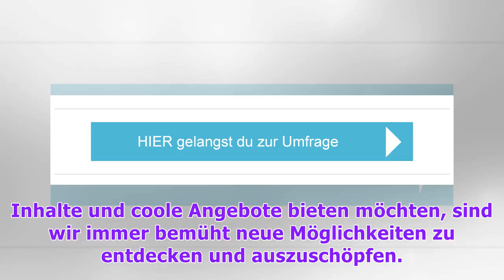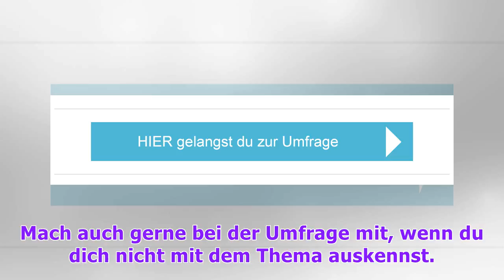Deine Meinung ist gefragt!: Hole dir spannende Tipps und zwar wie, wann und wo du möchtest per Vide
Deine Meinung ist gefragt!: Hole dir spannende Tipps und zwar wie, wann und wo du möchtest per Video-Coaching
Heutzutage ist es so einfach sich im Internet über spannende Themen zu informieren und Tipps von Experten zu holen. Es ist aber immer noch schöner, wenn man die Person dabei auch sehen kann. Das ist mit Video-Coaching kein Problem. Ob im Beruf, in der Freizeit oder bei der Kindererziehung – Coaching...